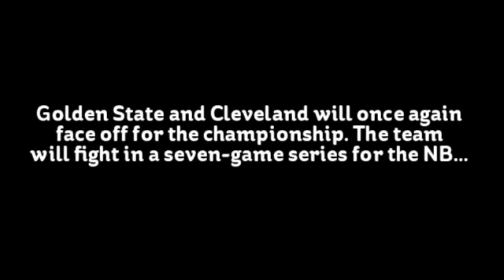NBA Finals 2016 ‘Warriors vs Cavaliers’ Game Schedule, Date and Time